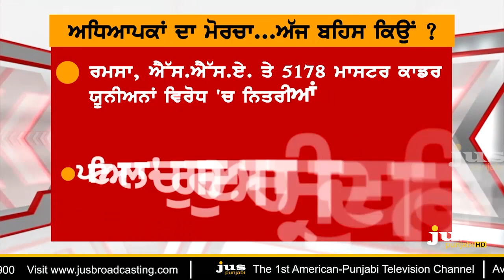Why Edu Minister O.P. Soni threatens teachers ? || To The Point || KP Singh || Jus Punjabi